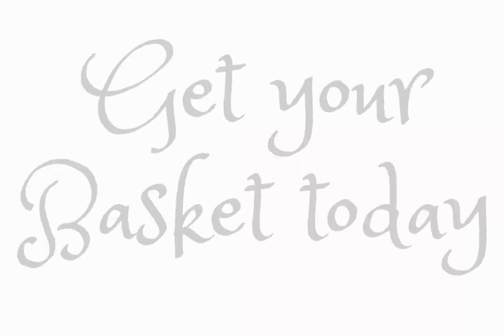Valentine's Day baskets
Valentine's Day baskets are here!